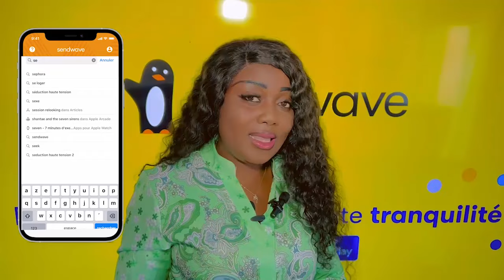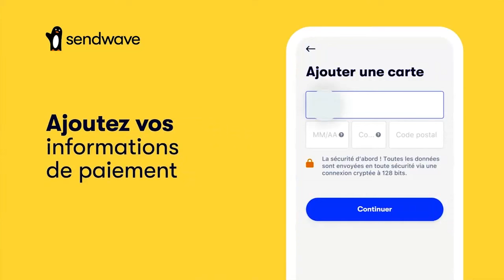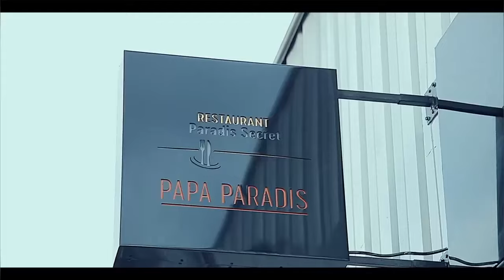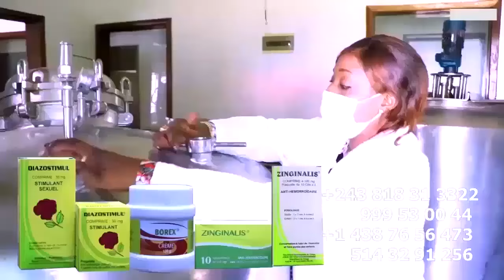Motema Mabé Ya JB MPIANA Dévoilé Par MIGNON ABRAHAM Atuti Bordure FERRE ALUKA ABEBISA Vie Na NGA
Motema Mabé Ya JB MPIANA Dévoilé Par MIGNON ABRAHAM Atuti Bordure JB ABEBISELA Nga DOSSIER Na AMBASSADE Nazua REFU, FERRE GOLA ALUKA ABEBISA Vie Na Nga Na BANA ,Niveau ASASI BANA Ya WENGE Ba YUMA